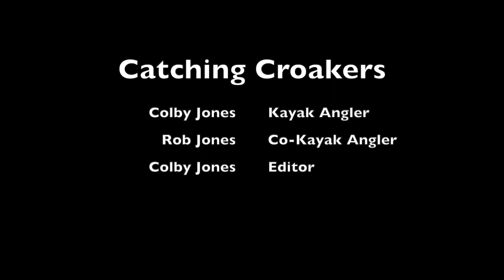Catching Croakers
It was a cloudy June day out on San Diego Bay. I caught the entire bass trifecta: Spotted Bay Bass, Barred Sand Bass, and even a Kelp Bass. I also caught my first two China Croakers. To catch all of these fish I used my 40 gram jigpara and a double dropper loop with two pieces of dead ghost on them. I think part of the reason the ghost shrimp were so successful was how stinky they were. All in all it was an amazing trip on the Hobie Compass Duo.